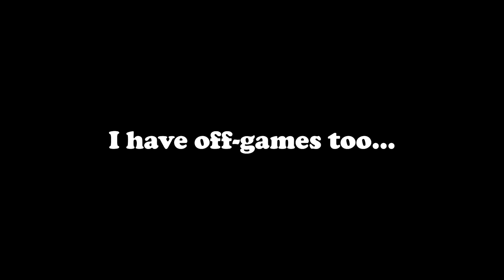I Got Called Slurs For Playing Sheriff Only...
Tell me what you would like to see in a series like this! I stream all my games at ttv/Beastow